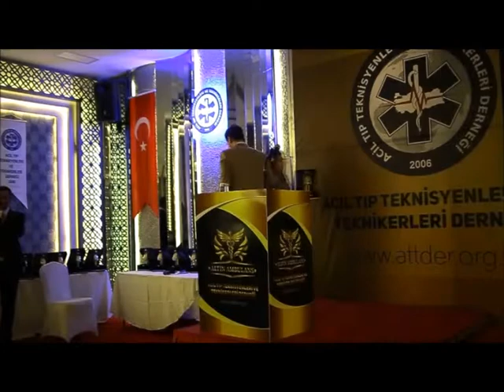ŞEHİT PARAMEDİK BOYACI’NIN AİLESİNE “ONUR ÖDÜLÜ”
Acil Tıp Teknisyenleri ve Teknikerleri Derneği tarafından Acil sağlık hizmetleri alanında başarılı ve özverili çalışmaları ödüllendirmek ve teşvik etmek, acil sağlık sisteminin gelişmesine öncülük etmek, ulusal ve uluslararası düzeyde acil sağlık hizmetleri konusunda halkın bilinçlendirilmesine katkıda bulunmak amacıyla geleneksel olarak düzenlenen “ Altın Ambulans Sağlık Ödülleri” nin bu yıl 5. düzenlendi.